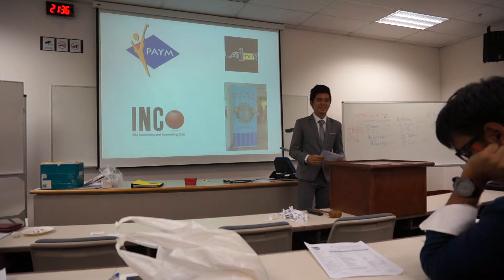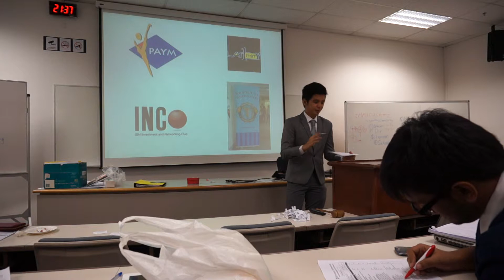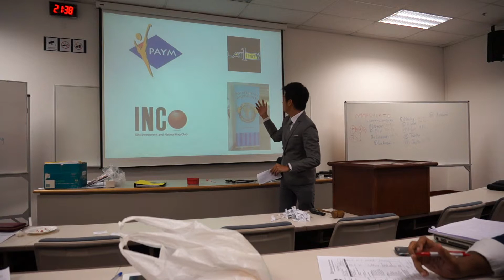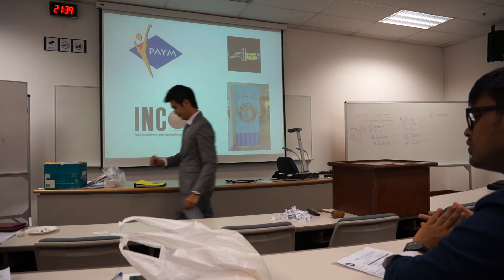SIM Student Toastmasters - Ricky's Evaluation to Ming Feng's P1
This is Ricky's evaluation of Ming Feng's P1 on the Formal Chapter Meeting on the 14 October 2014.